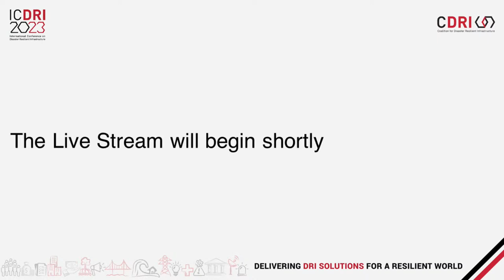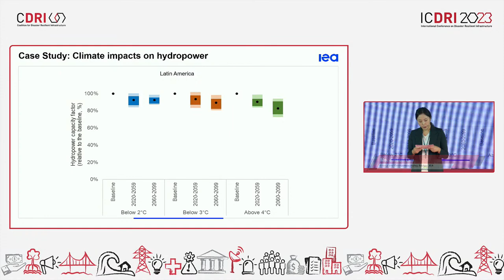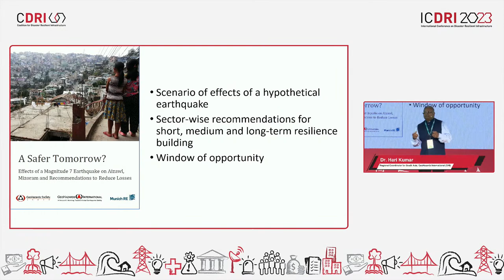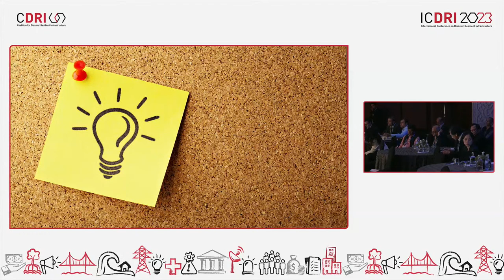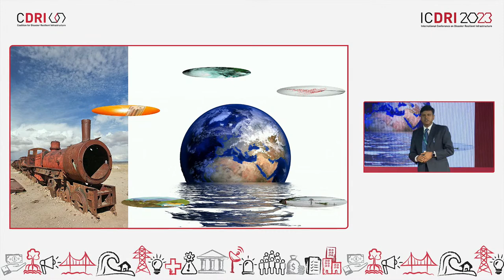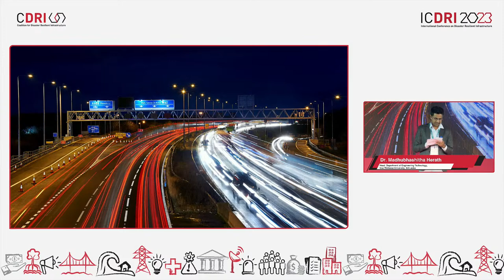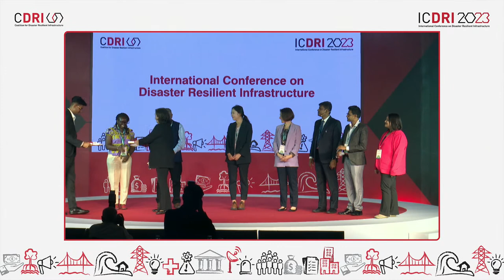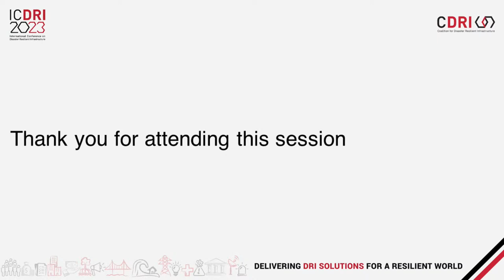Solutions for Change : Enabling Governance Ecosystems for Infrastructure Resilience